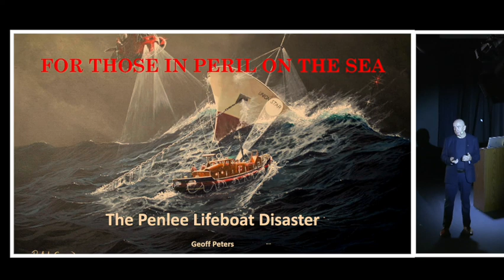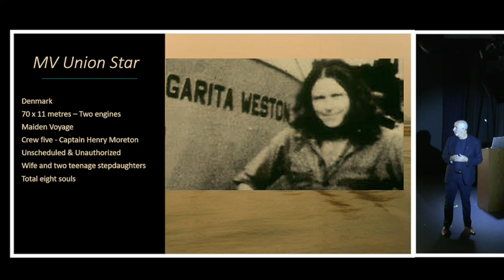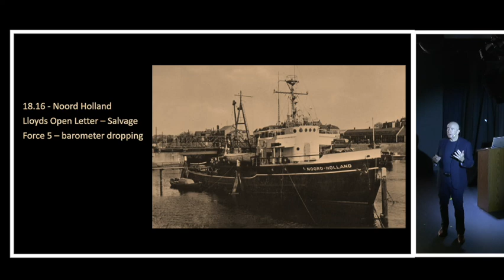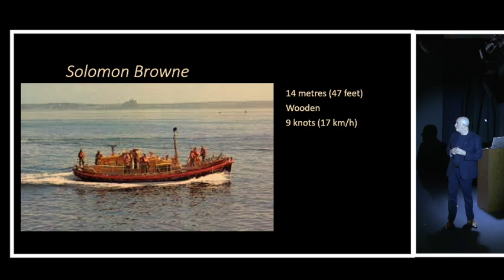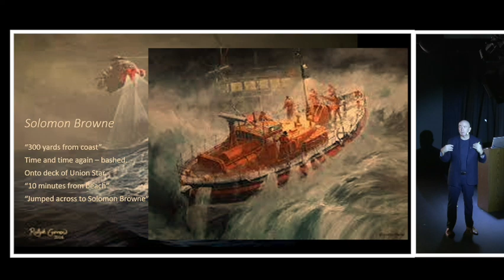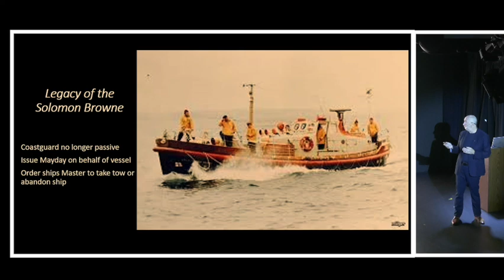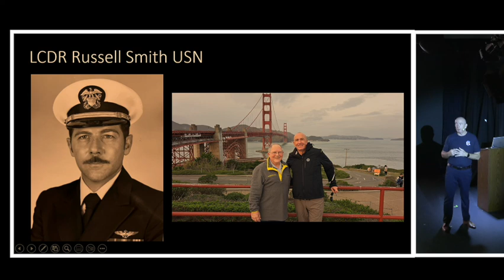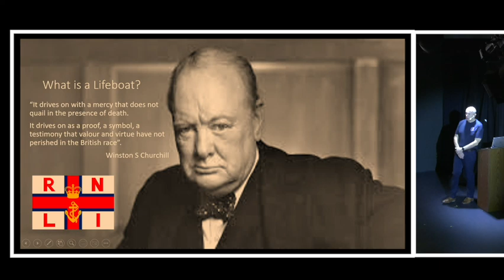For Those In Peril On The Sea. The Penlee Lifeboat Disaster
The true story of bravery, self sacrifice and service before self.  The Penlee Lifeboat, Solomon Browne with eight volunteers aboard, launched to try to save the crew of a stricken coastal freighter.